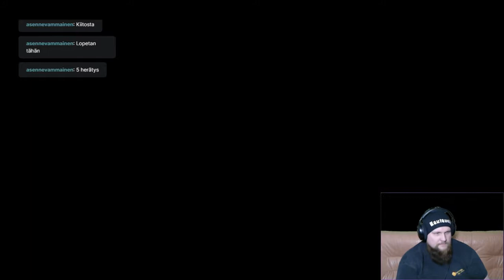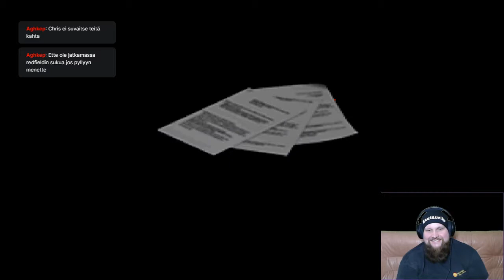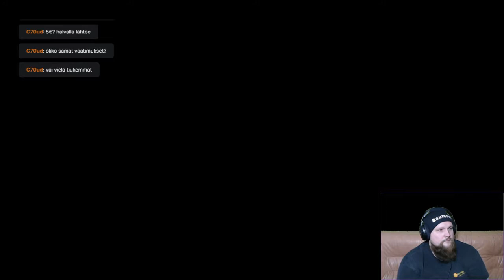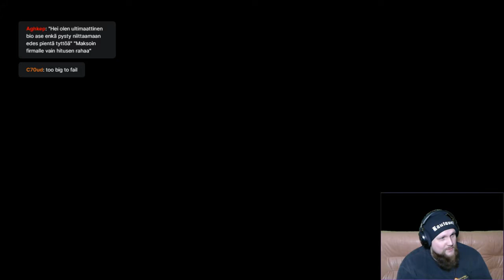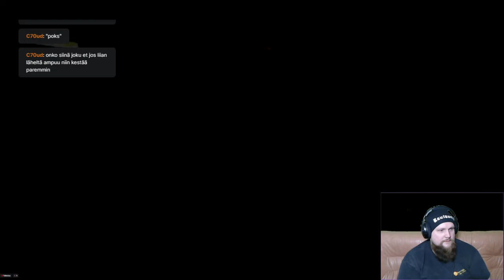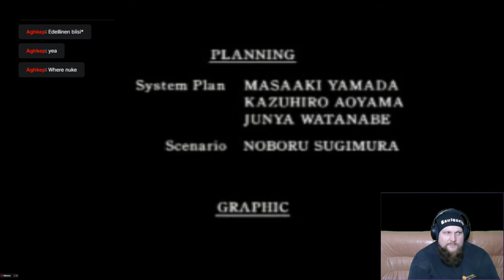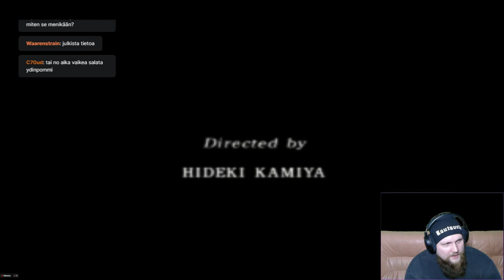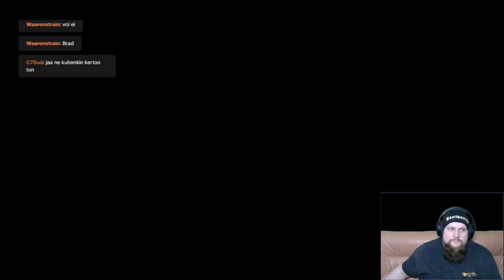Rautavelho pelaa Resident Evil 2 (1998) #3 (Umbrellan maanalainen laboratorio)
Pelaan Capcomin vuonna 1998 julkaisemaa Resident Evil 2 selviytymiskauhupeliä.

Claire Redfield ja Sherry Birkin löytävät tiensä Umbrellan maanalaiseen laboratorioon. Siellä Claire kohtaa uusia Umbrellan luomia hirviöitä. Claire pelastaa Sherryn Tyrantin hyökkäykseltä ja houkuttelee sen putoamaan sulaan metalliin. Sekään ei kuitenkaan riitä tuhoamaan olentoa. Claire joutuu kohtaamaan sekä Tyrantin että G-Birkinin vielä kerran ennen lopullista pakoaan Raccoon Citystä yhdessä Sherryn ja Leonin kanssa.

Striimattu Twitchissä 21. helmikuuta 2022.